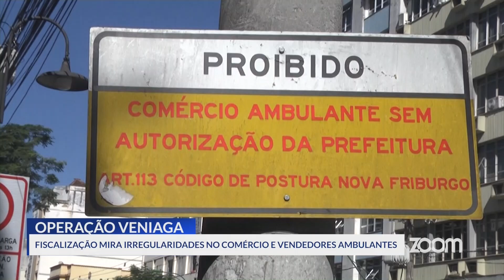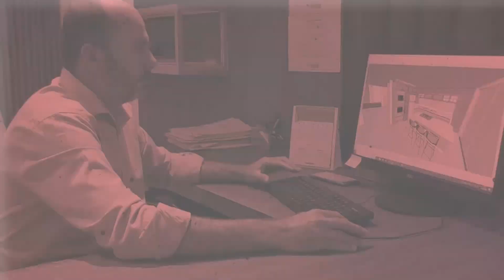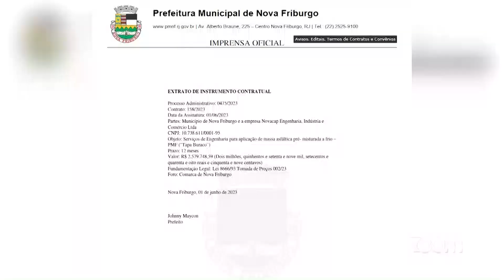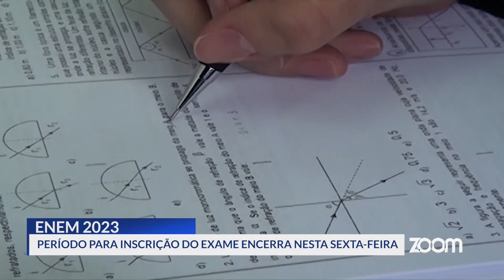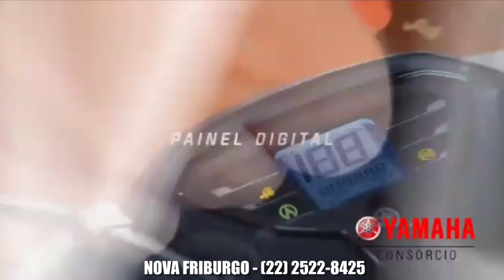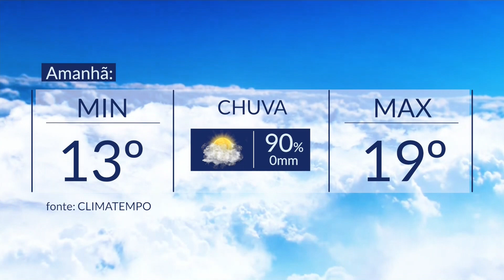15-06-2023 | Fiscalização de comércios e vendedores ambulantes - Ex-secretário de saúde é cassado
- FISCALIZAÇÃO MIRA IRREGULARIDADES NO COMÉRCIO E VENDEDORES AMBULANTES
- INSCRIÇÕES PARA O ENEM 2023 TERMINAM NESTA SEXTA
- EX-SECRETÁRIO DE SAÚDE DO ESTADO TEM LICENÇA MÉDICA CASSADA
- PREFEITURA ASSINA CONTRATO DE MAIS DE R$ 2,5 MILHÕES PARA OPERAÇÃO "TAPA BURACOS"
- PETROBRAS ANUNCIA REDUÇÃO NO VALOR DA GASOLINA
- LUTADOR FRIBURGUENSE MARLON MORAES ANUNCIA APOSENTADORIA